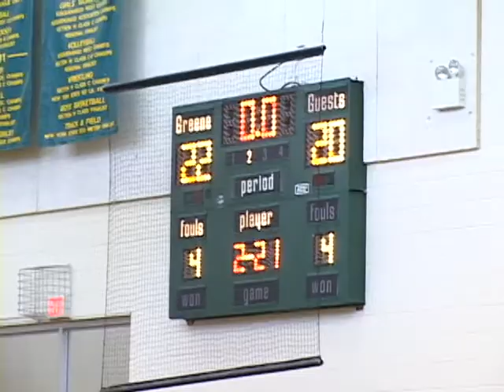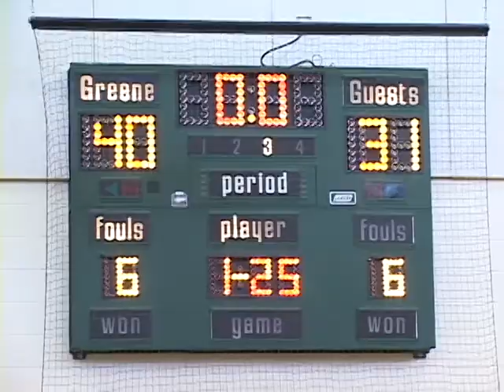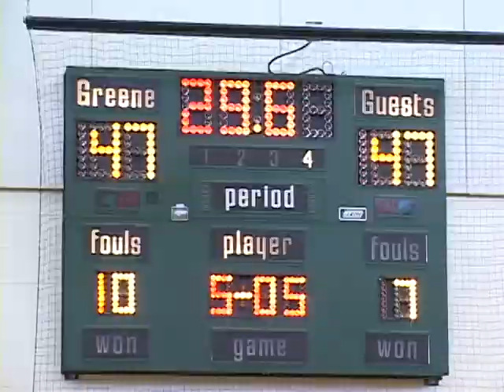Hometown Sports Norwich Purple Tornado vs Owego Indians Boys Basketball 2006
Sectional matchup between Owego and Norwich in 2006